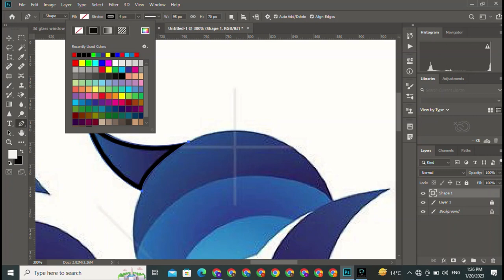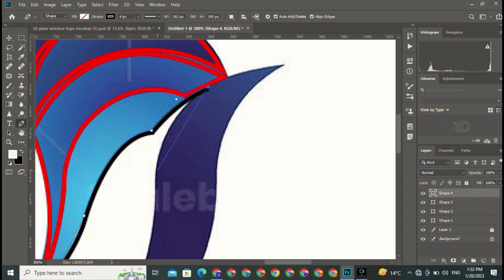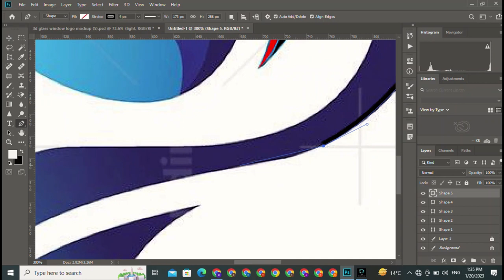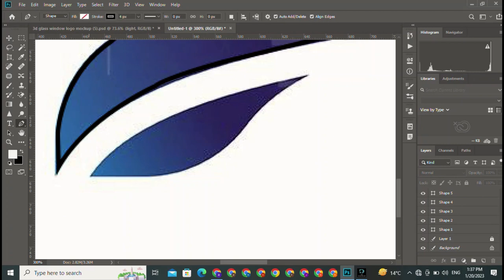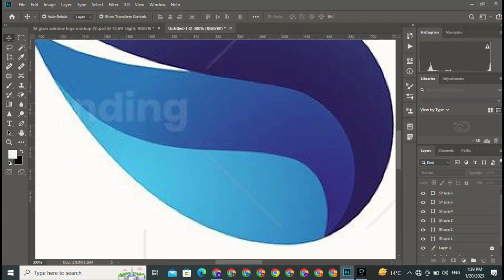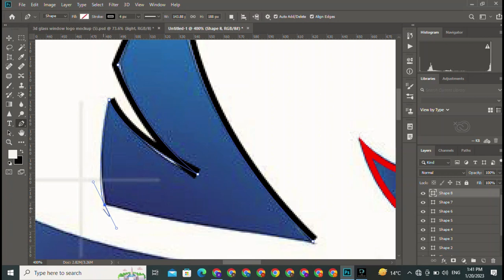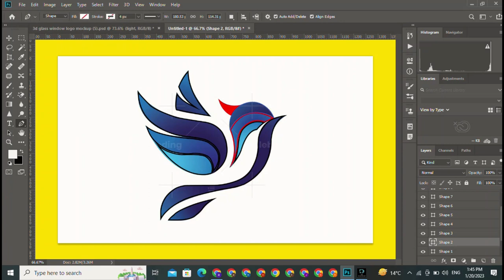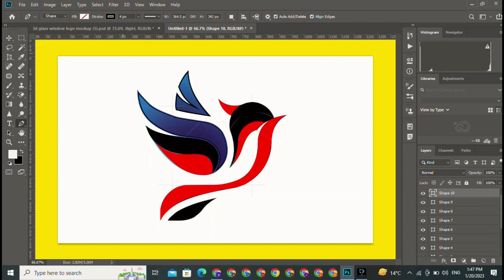Dragon Bird Logo Design Process - Logo Design Tutorial in Photoshop Famous Brands With Animal Logo